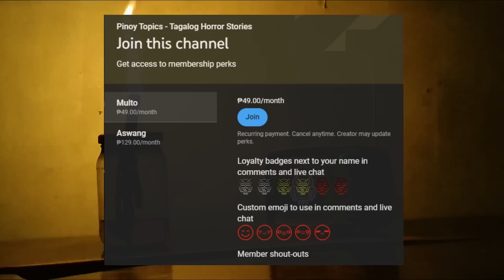ANG MAGKAKARNE SA BAYAN - KWENTONG ASWANG (TAGALOG HORROR STORY)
Creepy experiences of a Man when He visited the House of His Girlfriend.